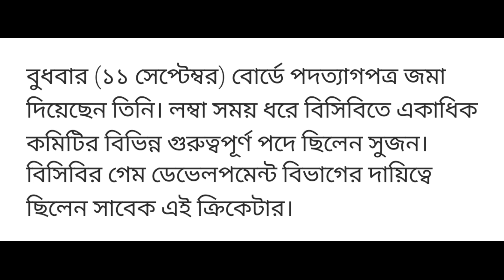Breaking News | Sports news today | Sujan resigned from BCB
Bd Today is a sports News Channel.Breaking News | Sports news today | Sujan resigned from BCB

Sujan resigned from BCB

 Khaled Mahmud Sujan has resigned from the post of Bangladesh Cricket Board (BCB) director.  BCB Chief Executive Officer Nizam Uddin Chowdhury confirmed the matter to the media.

 He submitted his resignation to the board on Wednesday (September 11).  Sujan held various important positions in several committees in BCB for a long time.  This former cricketer was in charge of game development department of BCB.

 During Sujan's tenure, Bangladesh U-19 team won the U-19 World Cup in South Africa in 2020.  The youth team won the U-19 Asia Cup in UAE last year.  He also served as the interim coach of the national team.

 Subject:

 Bangladesh Cricket BCB